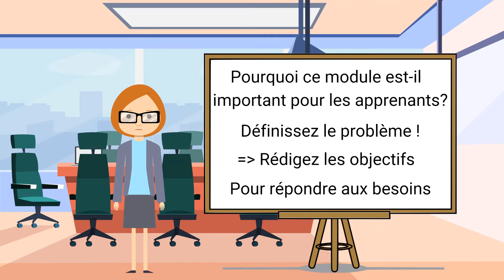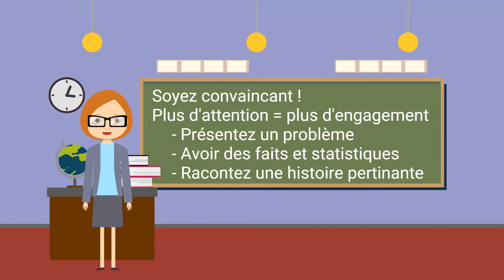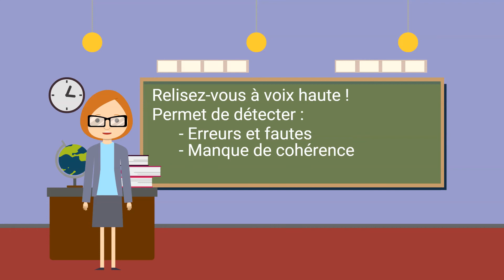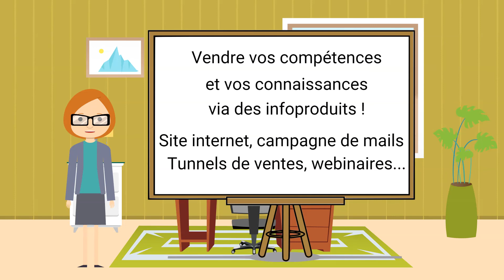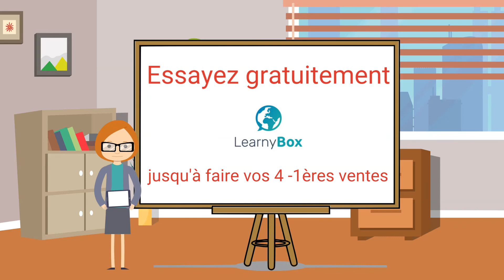4 façons d'améliorer vos compétences en rédaction e-learning | Learnybox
Bonjour et bienvenue sur la page de Learnybox. Avec cette vidéo découvrez comment développer vos compétences en rédaction pour vos formations en ligne (e-learning).

Learnybox est une plateforme complète, de Learning management system,  vous permettant de vendre vos infoproduits sur internet et cela très facilement !  Grâce à de nombreux outils de digital marketing, soyez rapide à mettre en place votre business sur internet.

Tous les outils sont réunis en un seul : Plateforme de formation, site internet, blog, plateforme de ventes, tunnels de ventes, webinaires, vidéos tutorielles, coachs personnalisés...

Profitez-en dès maintenant pour découvrir gratuitement la plateforme de Learnybox, et cela jusqu'à ce que vous fassiez vos 4 premières ventes !